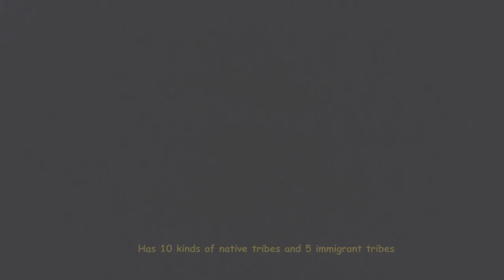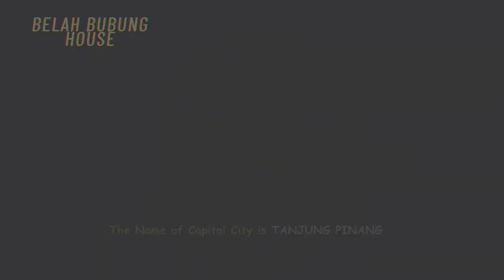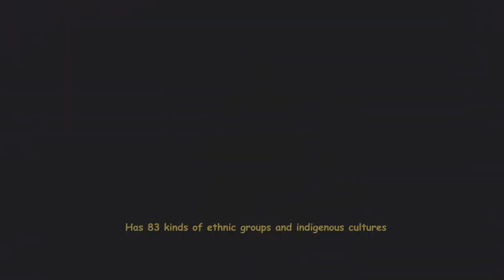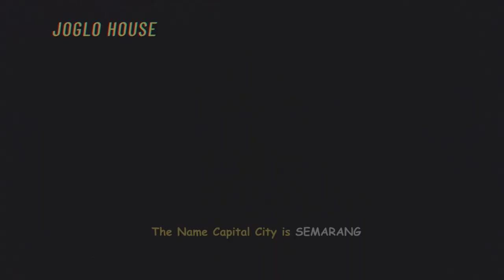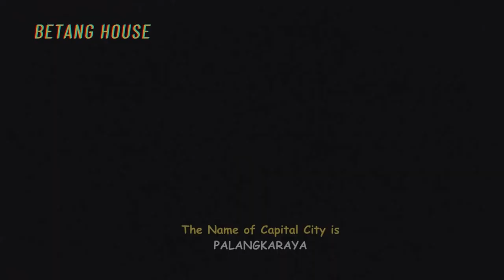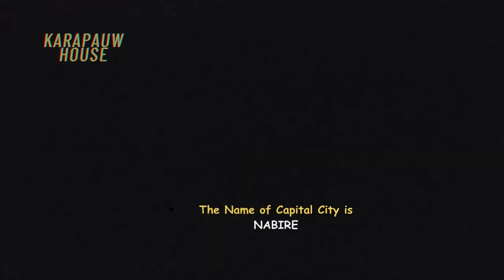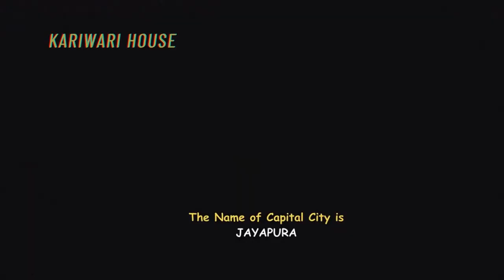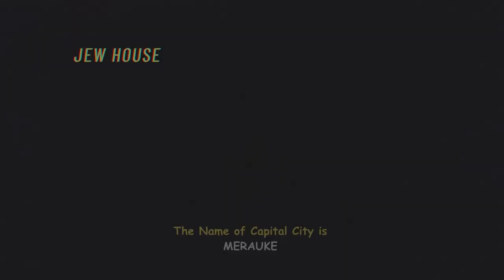Surga Tersembunyi Dan Ragam Budaya Indonesia Dari Sabang Sampai Merauke. 38 Provinsi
Assalamualaikum Wr.Wb

Negara Indonesia merupakan negara kepulauan yang memiliki 17000 pulau, dan sekitar 9000 pulau yang telah dihuni. Saat ini Indonesia terbagi dalam 38 Ibukota provinsi dan 1325 macam suku dan budaya daerah yang tersebar di seluruh nusantara.
Dengan demikian, indonesia memiliki banyak keragaman budaya, suku, adat istiadatnya, bahasa daerah dan keragaman flora dan fauna serta memiliki banyak keindahan alam yang sangat memanjakan mata bagi yang melihat secara langsung ataupun melalui video.

Indonesia memiliki semboyan "Bhineka Tunggal Ika" yang artinya meskipun memiliki banyak perbedaan suku dan budaya namun tetap dalam satu kesatuan negara Republik Indonesia (NKRI).

Dalam video ini menggambarkan keragaman rumah adat, pakaian adat, keindahan alam yang masih alami serta tarian adat dan budaya daerah yang tersebar di 38 ibukota provinsi seluruh nusantara.